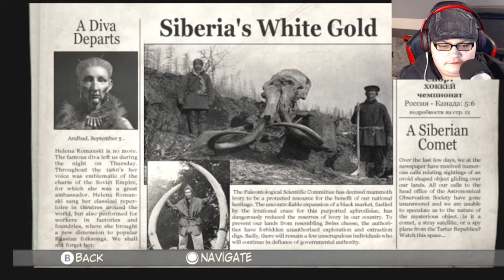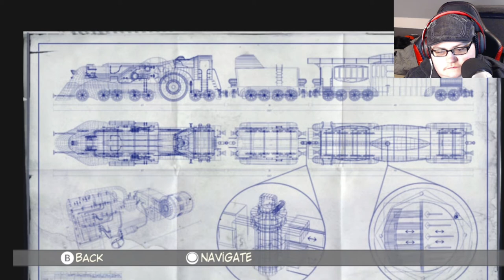The Frozen North | Syberia 2 - Part 3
Kate Walker finds herself in the middle of nowhere looking for Hans and Oscar.